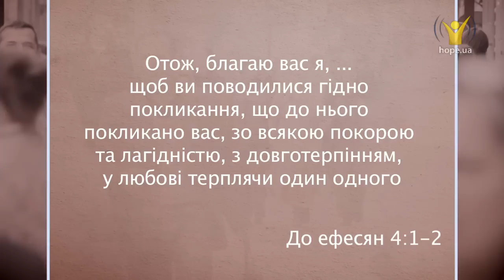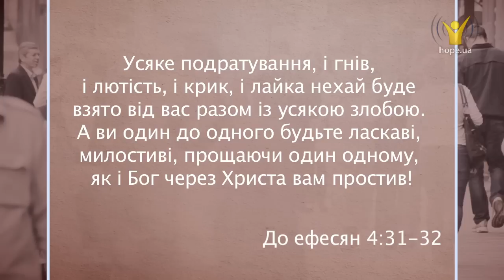Чи лікує любов? | 5 хвилин для вічності [125/15]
Чи лікує любов?

Один відомий психіатр якось сказав: "Любов — засіб для зцілення світу". Наша планета була б зовсім іншою, якби кожен із її жителів навчився віддавати любов і приймати її з подякою.